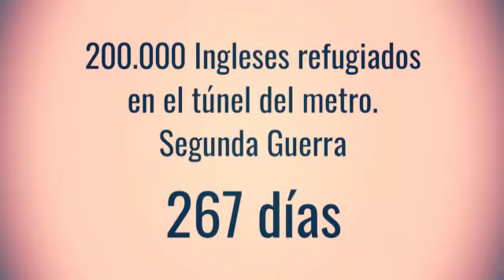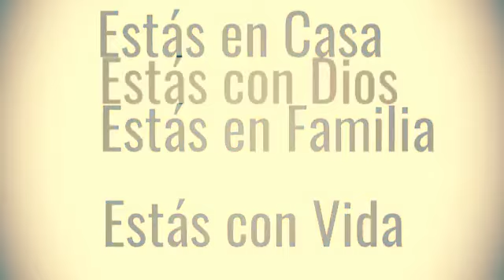¡Por Ti Quedate En Casa!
¡La Prevención Es De Todos!